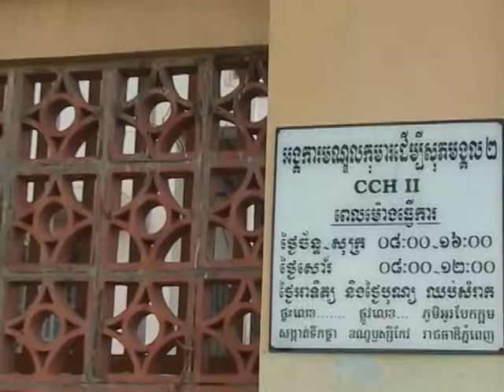The Faces and Projects of the Centre for Children's Happiness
Huot Ravuth and Pho Phaneth present the Centre for Children's Happiness and let us visit it.